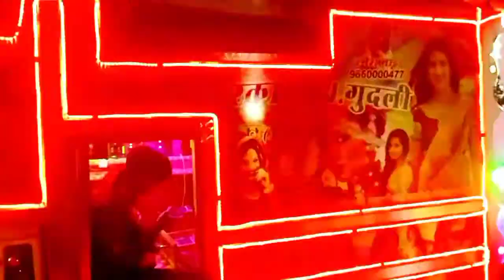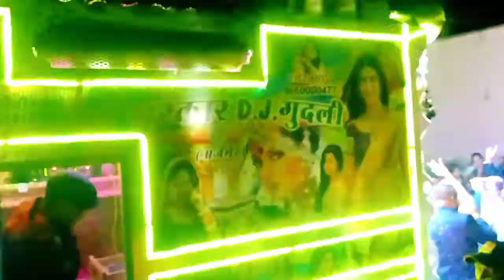Dj competition !! Rb sarkar dj gudli !! Gabbar dj !! Rajasthani dj pickup dance !! pickup dj#sarkar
ABOUT THIS VIDEO -  dosto aaj ke is video me aapko Rajasthan Ke Top 10 DJ ka Competition dekhne ko milega ummid karta hu video aapko pasand aayegi Thanks.

Letest upload video

H blast dj & aatank blast dj

Dj competition video

Dj accident video

Dj pickup Night video

YOUR QUERY 👇

 Dj competition At makhupura
 dj sound compition demo video
rajasthani dj competition song
 dj demo video New
dj competition in India
 rajasthani gana dj competition
 new song dj remix rajasthani
chalta firta dj system Indian dj
competition song status
 Indian dj sound system
 aatank blast dj jatiya
Rajasthani dj competition India
new remix dj song
competition dj song hard bass
 power sound competition music
 di pickup accident
 VIP mahadev dj Derathu
Kingfisher dj badliya
Priya dj Palra
Dabang 2 dj makhupura
Sanam dj makhupura
VIP dj pickup set
Rajasthani mahadev dj sound
Rajasthani dj pickup dance

ABOUT THIS CHENNAL - is chennal pe aapko dj ke videos melenge Jinko dekhne ke baad aap khush ho jayenge dj compitition dj status dj pickup dance video

Dj Remixer 🎧

dj trilok ajmer
dj rakesh ajmer
dj raju pushkar
dj monu boraj
dj bhawani lohagal
dj mahendra muhami
dj rajveer lohagal
dj ritesh ajmer 2020
dj pankaj ajmer
dj rb ajmer
dj shailesh ajmer
dj ritesh pushkar
dj prithvi ajmer